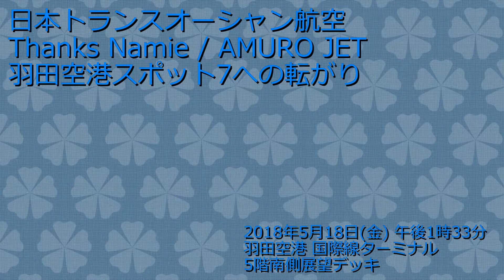日本トランスオーシャン航空 Thanks Namie AMURO JET 昼間の羽田空港に参上 / 2018年5月18日(金) / 羽田空港 国際線ターミナル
日本トランスオーシャン航空 Thanks Namie AMURO JET 昼間の羽田空港に参上
撮影日時 : 2018年5月18日(金) 午後1時33分～39分、午後2時25分～35分
撮影場所 : 羽田空港 国際線ターミナル５階南側展望デッキ
[Movie] 4KPHOTO 30p ⇒ 2K 30p
　　　　10分4秒 988MB
[ Arrival ]
JA07RK / Boeing 737-8Q3 / Japan Transocean Air (JTA / NU)
Paint : Thanks Namie / AMURO JET
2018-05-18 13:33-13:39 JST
Taxi to Spot 7 of Haneda
Flight# JTA70 (NU70) :
ISG/ROIG/Ishigaki -- HND/RJTT/Haneda
[ Departure ]
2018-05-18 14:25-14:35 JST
Push-back from Spot 7 of Haneda
Taxi to Runway 16R (Runway-A) of Haneda
Take-off from Runway 16R (Runway-A) of Haneda
Flight# JTA73 (NU73) :
HND/RJTT/Haneda -- ISG/ROIG/Ishigaki

2018年5月18日(金)午後1時33分～午後1時39分、日本トランスオーシャン航空(Japan Transocean Air / JTA / NU)の「Thanks Namie / AMURO JET」(JA07RK / Boeing 737-800型機)が、羽田空港ランウェイ22(B滑走路)で降りてからスポット7番へ転がる光景と、5月18日(金)午後2時25分～午後2時35分、スポ十7番からプッシュバックし、羽田空港ランウェイ16R(A滑走路)への転がりと上りを羽田空港国際線ターミナル５階南側展望デッキで撮影したものをひとつの映像にまとめてみました。

5月14 日(月)から就航していて、羽田空港へは1回お泊りして早朝に飛び立ったてはいましたが、5月18日(金)に昼間の便に就いてくれました。
この日は、湿度が高く、陽射しも有った関係で、景色は、靄に包まれていました。
自身初撮りの記録としての映像のひとつになりました。